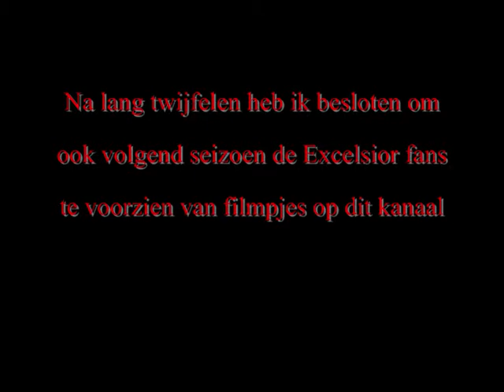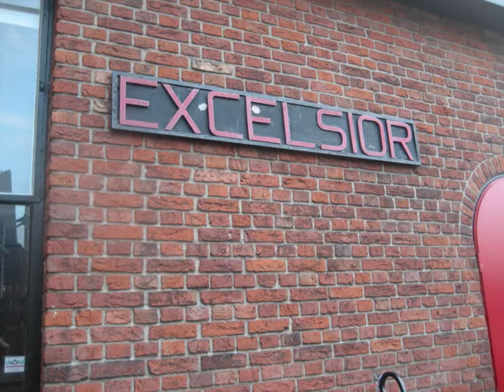Excelsior is van ons!!!